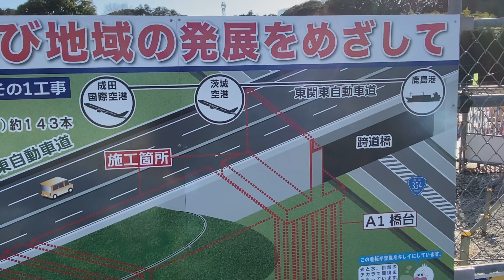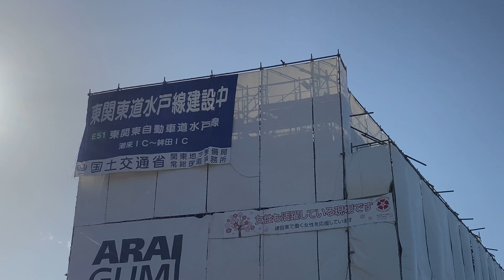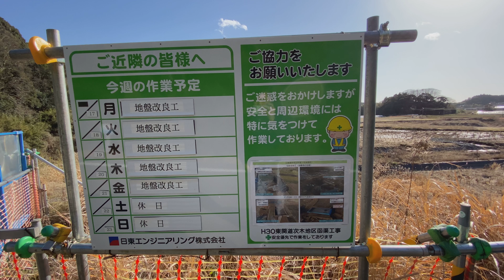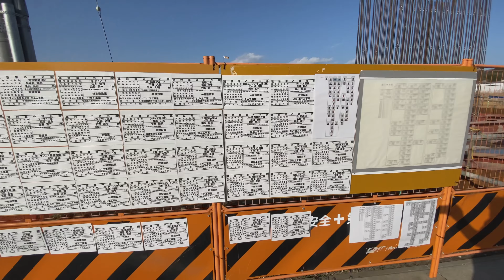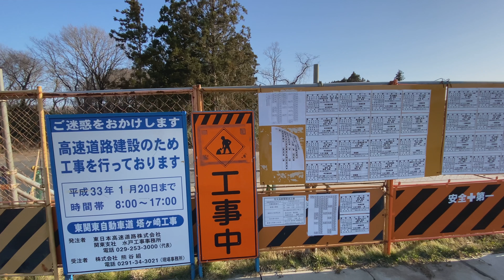【建設状況】E51東関東自動車道水戸線（潮来〜鉾田）2020年2月時点③北浦IC→鉾田IC